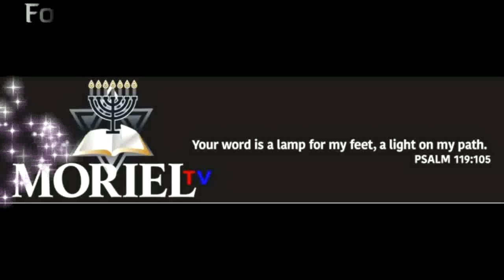Does Jacob Prasch or Moriel teach salvation by works?